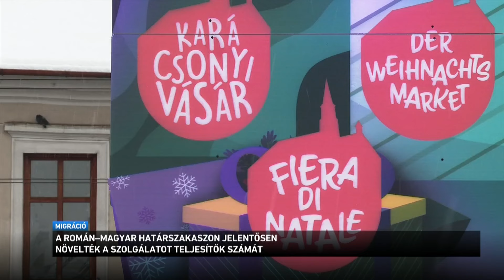Migrációs körkép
A 2015-ös migrációs válság idején több millió ember jutott be illegálisan Nyugat-Európába. Brüsszel azóta próbálkozik a migránsok szétosztásával, vagyis, próbálja elfogadtatni a kötelező betelepítést a tagállamok kal. A magyar kormány a kezdetektől fogva ellenzi a tervet, azt mondják, Brüsszel migránsgettókat akar létrehozni Magyarországon. Most megmutatjuk, hogyan kezeli az illegális migrációt Szerbia és Románia.